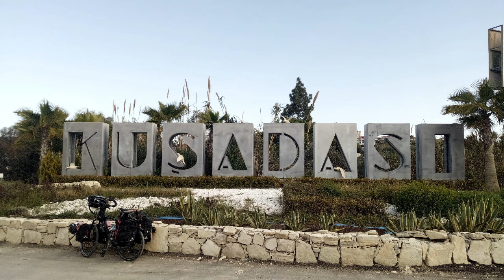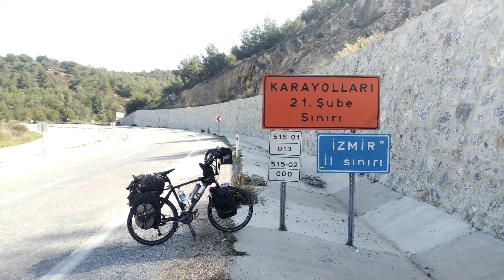Datça'dan İzmir'e #8 (Davutlar-Kuşadası-Selçuk)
Kışın bitmesine az kaldı, artık bölgemden uzaklaşma zamanı.İlkini 2018 yılında İzmir'den Datça'ya olarak yaptığım turumun bu sefer tersini Datça'dan İzmir'e yapmak üzere tura başladım.8 ile 10 gün gibi süreceğini tahmin ettiğim bu turumu zevk duyarak yapacağımı tahmin ediyorum, bakalım öyle mi? olacak.Datça'dan İzmir'e uzanan yolculuğumda neler olmuş,neler yaşanmış hep beraber görelim.Aşağıdaki linglerden de yazılarımı,rotalarımı, günlük paylaşımlarımı takip edebilirsiniz.İyi Seyirler.